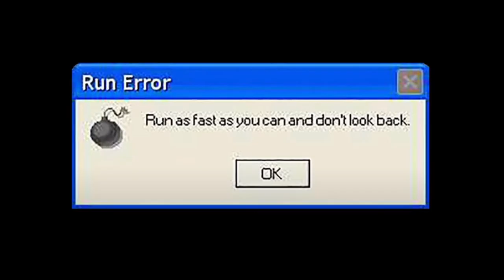O'Rin of The Water is TRASH But Then...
Day 10 of becoming a better (more skilled) gamer! Training arc begins with one of the hardest souls games... Sekiro.

Carve your own clever path to vengeance in the critically acclaimed adventure from developer FromSoftware, creators of the Dark Souls series.

In Sekiro™: Shadows Die Twice you are the 'one-armed wolf', a disgraced and disfigured warrior rescued from the brink of death. Bound to protect a young lord who is the descendant of an ancient bloodline, you become the target of many vicious enemies, including the dangerous Ashina clan. When the young lord is captured, nothing will stop you on a perilous quest to regain your honor, not even death itself.